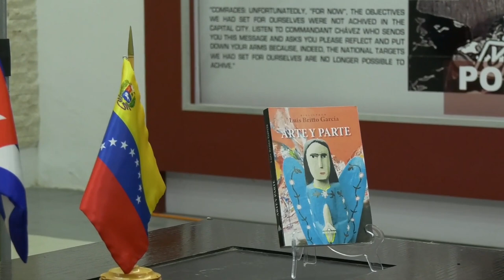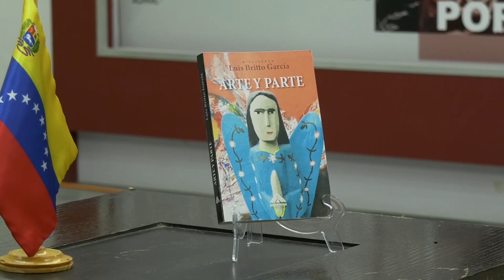Luis Britto García presenta sus libros "Pirata" y "Arte y Parte" en la Feria del Libro de La Habana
Conferencia del intelectual y escritor venezolano Luis Britto García este 18 de febrero de 2023 en La Habana, Cuba, sobre sus libros  "Pirata" y "Arte y Parte" de Monte Ávila Editores. Video tomado del @canalcultura_ve

USDT o Bitcoin (BEP20): 0xef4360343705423a24119205eeb1de2a10fd23f4

USDT (TRC20): TQJB86JZjF5Kt1C7f322aax4iyD6x65UcV

Petros: PFfDUW3cj1WD7cUPYg9MK2EtgG5nUgVzuc